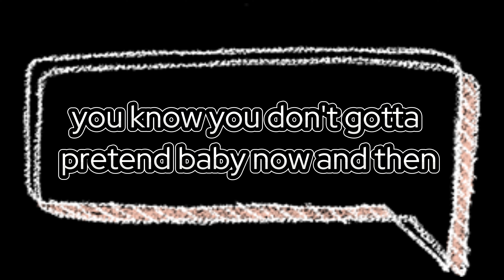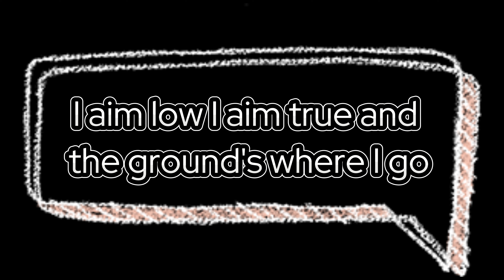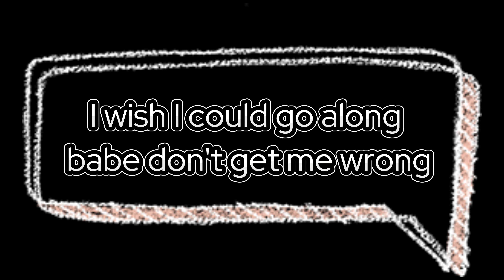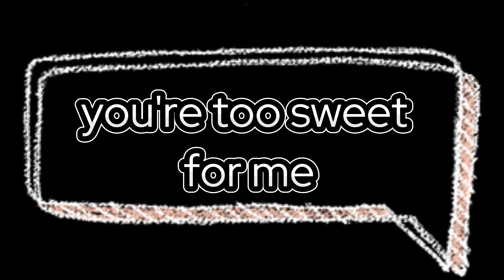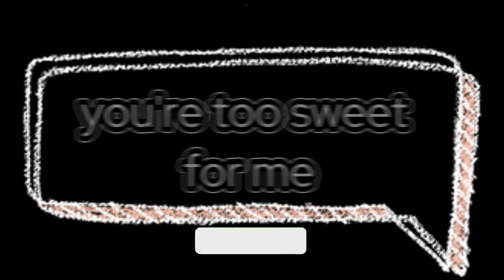Hozier Too Sweet (Lyrics) - songs with lyrics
Lyrics

To go to bed before daylight

I aim true and the ground is where I go
I wish that I could go along

If you can sit in a barrel